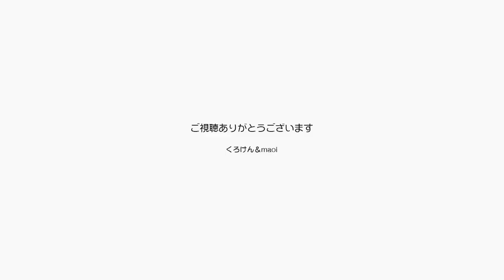幸せな兄妹猫のジャンくんとポンちゃんは今日も元気【Jean & Pont 1806】2019/7/12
ジャンくんもポンちゃんにはこの世界は幸せにあふれていると思います。
遠い過去に辛い思いをした分パパとママが人生をかけて心地よい環境を作り上げ、目覚めた時に「ナデナデして」と願えばすぐに優しく手が伸びて優しく撫でる。
隣にはいつも仲良しの兄妹がいて部屋はおもちゃでいっぱいです。